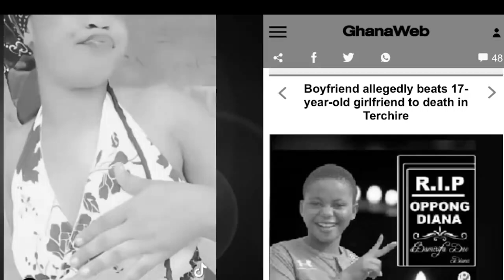Eii Boyfriend allegedly bɛαts 17-yrs-old girlfriend to dɛαth over pregnαncy In-Sunyani